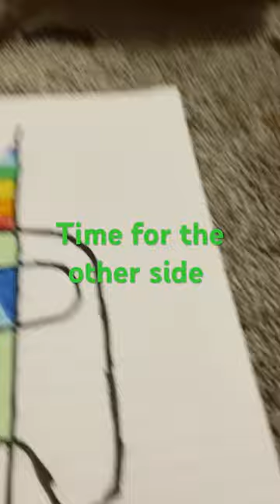The other side done ￼